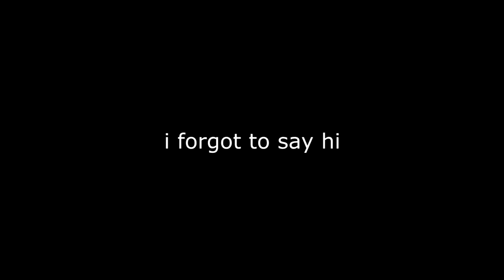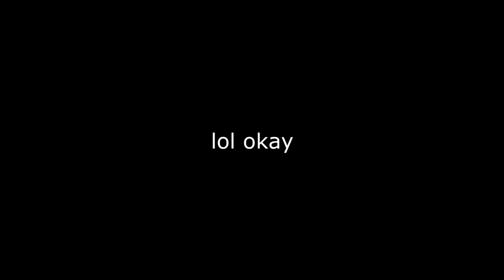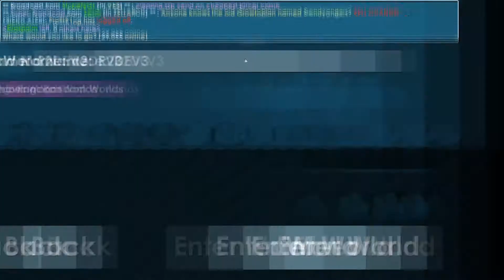Growtopia | Drago To Med #8